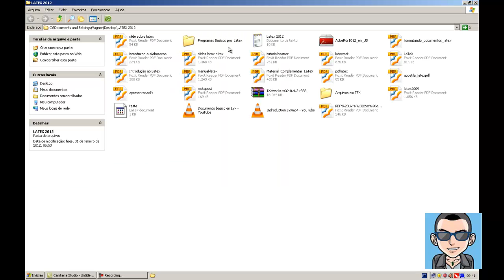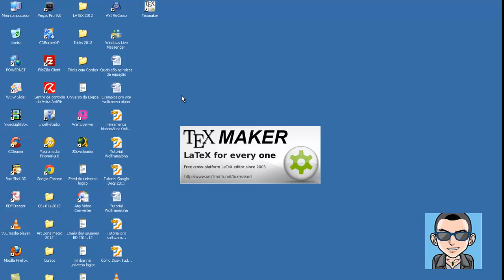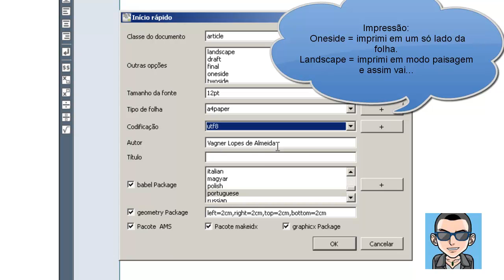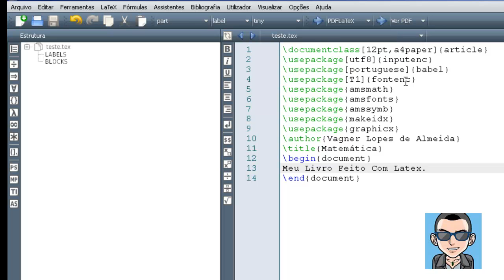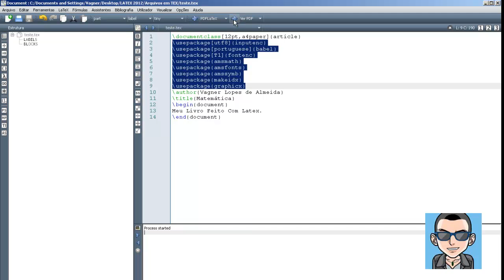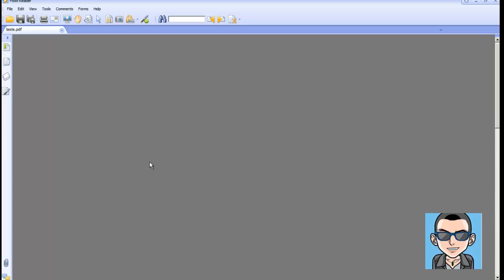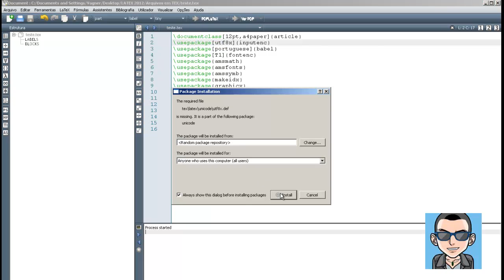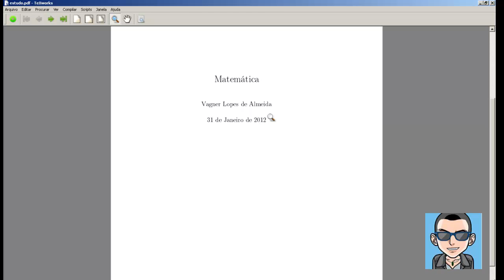Texmaker.mp4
Editor Texmaker para estudar Latex.